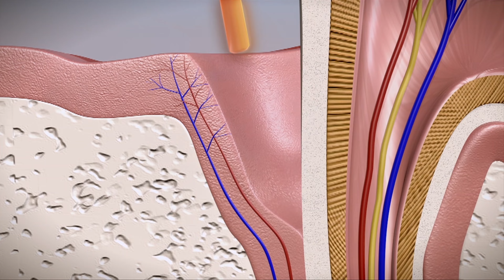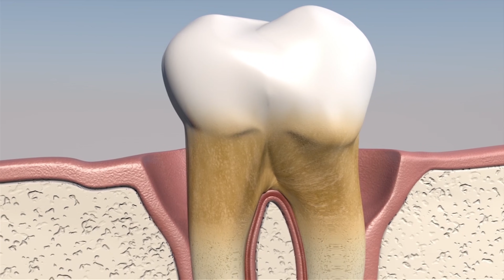Cura della Parodontite - Parte 2 - Studio Dr. Giannelli Firenze